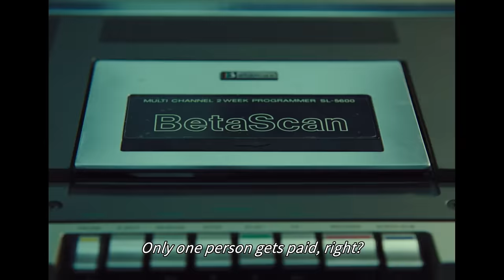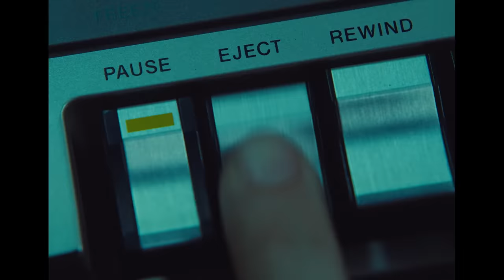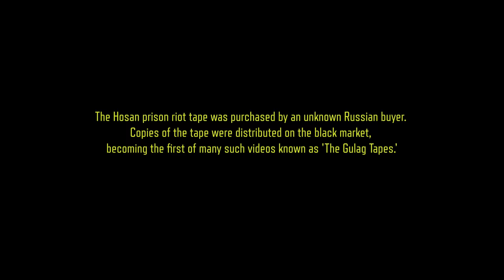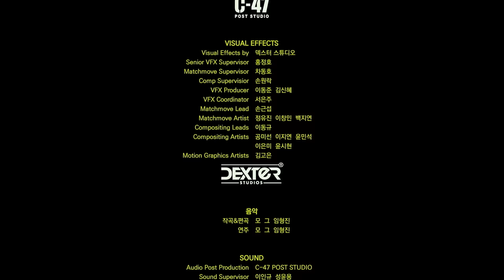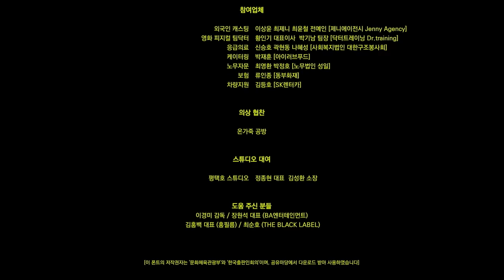PUBG Universe: Ground Zero (starring Don Lee)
1983. Hosan Prison, TAEGO.
This was just the beginning.